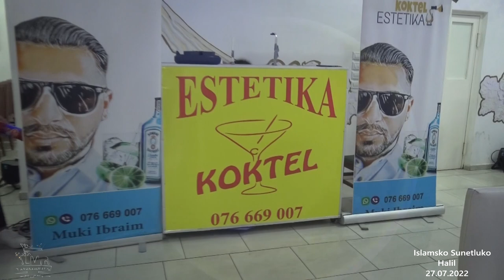Islamsko Sunetluko Halil 27 07 2022 STUDIO ALMIR Part 1